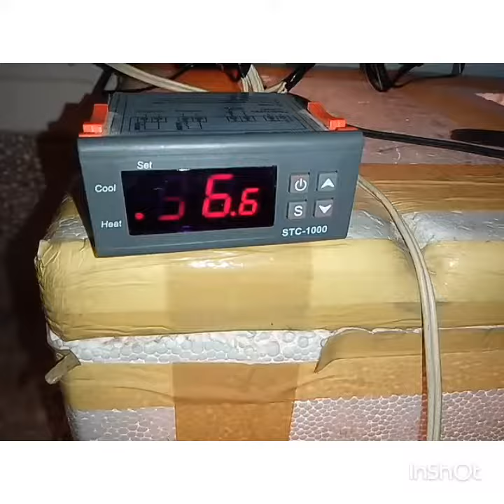home made incubator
আমার বানানো ইনকিউবেটর